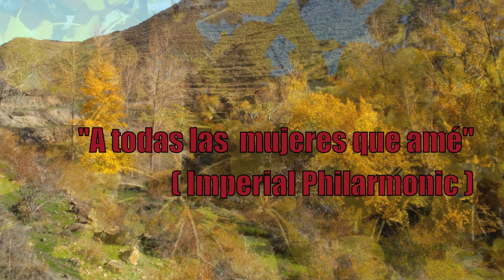RUTA Nº 1 Cornago Zanzano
Video comentado de la subida hasta Zanzano por el viejo camino de herradura, ahora prácticamente irreconocible, que discurría paralelo a los barrancos de Fuentebella y Zanzano.